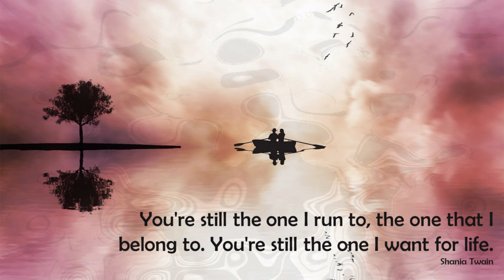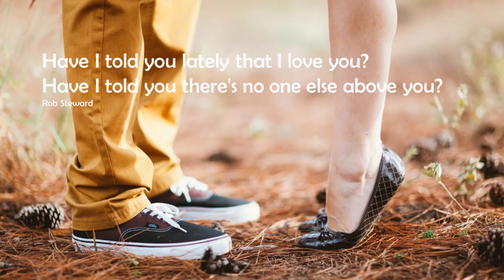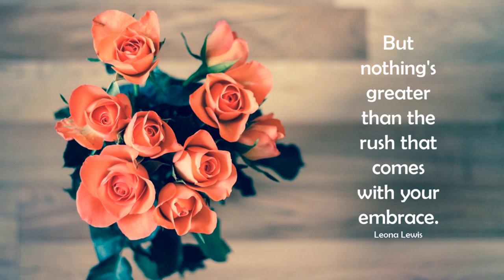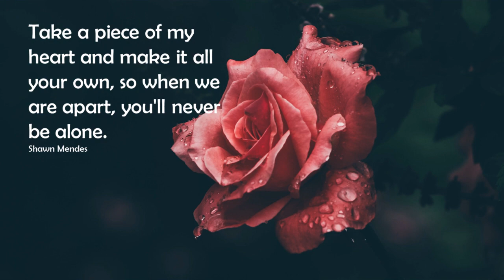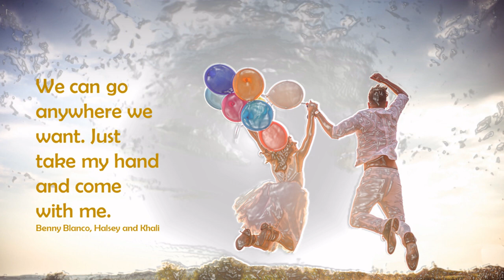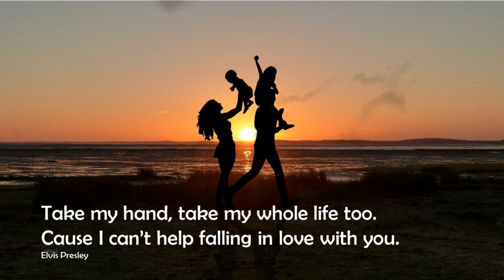Listen and you'll love her more | Beautiful romantic piano song ☪01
Believe in us
Written by Sebastian G.
This is a song written for all the couples in the world. Let's cherish love.